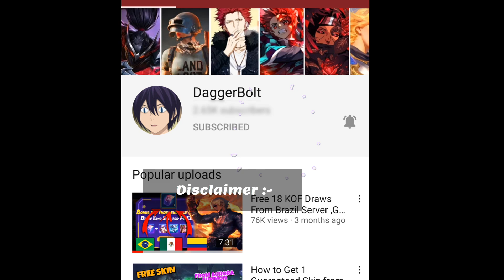ALL SKINS THAT WILL BE 50% OFF | DOUBLE 11 CARNIVAL PROMO DIAMONDS | MOBILE LEGENDS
Hey guys !!!
in this video I gonna show how you can get
any skin for 50% off in promo diamond event
and get gusion or any other skin for 1 diamond

do watch the whole video

🔻Laxus Dreyer ML Account🔻
▶Main Account: "Laxus Dreyer"
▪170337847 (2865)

new trick ml
vpn ml
free skin ml
ling collector skin
ling collector skin
mobile legends tricks
free diamonds ml
skin giveaway ml
free vanguard coins
how to get vanguard coins

Tags,

MLBB UPDATE
MLBB 2021
MLBB NEW EVENT
MLBB EVENTS
515 EPARTY SOUVENIR
MLBB 515 STUN SKIN
MOBILE LEGENDS 515
KOF BINGO LOTTERY MOBILE LEGENDS